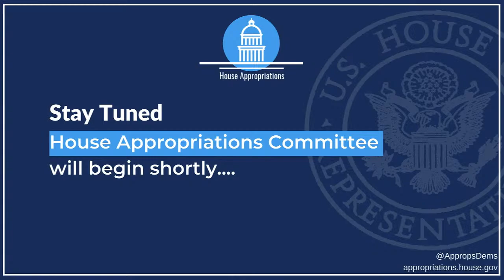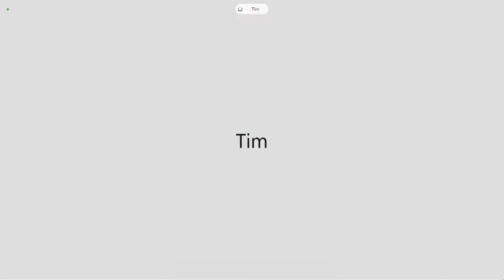Library of Congress FY 2022 Budget Hearing (EventID=111264)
Subcommittee on Legislative Branch